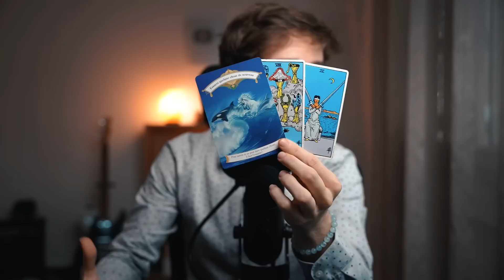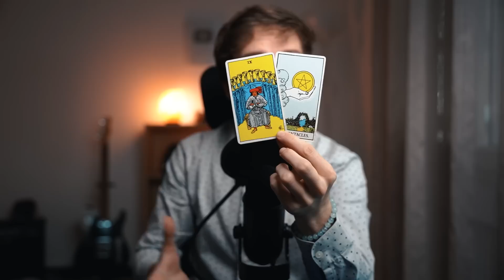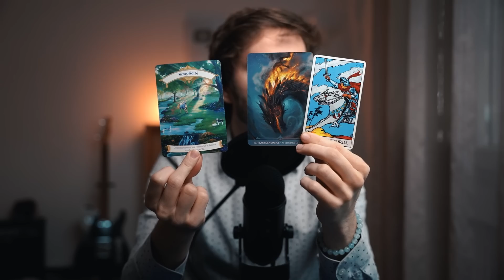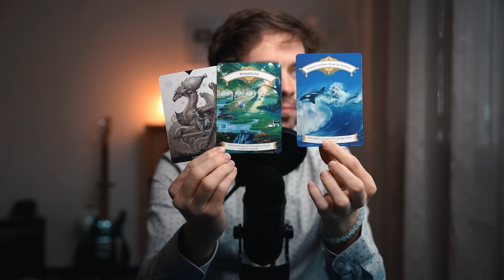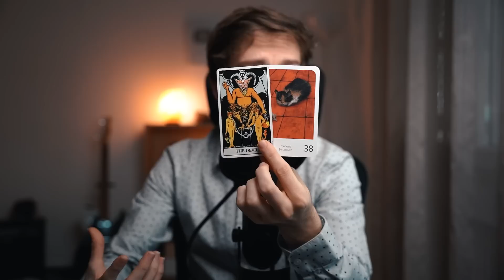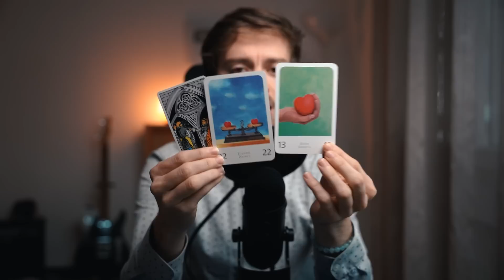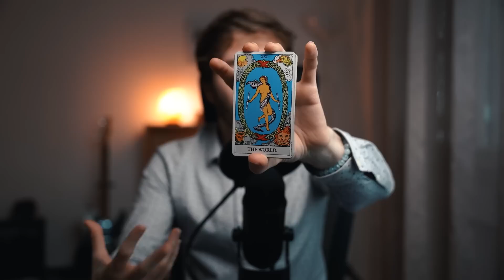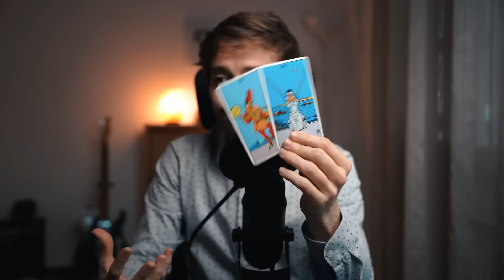♌ LION : Je suis tellement fier de vous ! Votre évolution est magnifique ! NOVEMBRE 2022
00:00 Introduction
01:04 Général
14:28 Sentimental

🃏 Jeux que j'utilise souvent dans mes vidéo :
Light seer's Tarot
StarDragons Oracle
L'oracle des chakras
Le sens de la vie
Le Tarot de la bienveillance
L'oracle des Sirènes & Dauphins
L'oracle de l'Esprit Animal
L'oracle de la triade